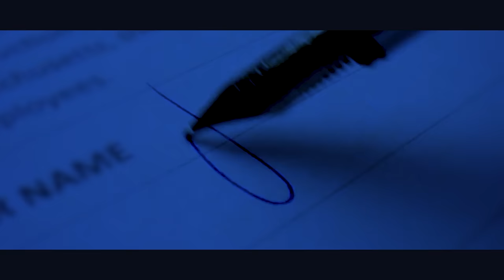Jonathan C. Gambela - Un jour nouveau (clip officiel)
Voici pour vous le clip du chant "un jour nouveau". Un chant d'espoir qui nous ramène aux réalités de notre rédemption et qui nous donne de nous souvenir des bienfaits de Dieu!
A/C: Jonathan C. Gambela
Arrangements : Nathy Art
Réalisation : Zazapub
Scénario : Elisa H. Gambela
Mix & Master : Emma Plus

Album "un jour nouveau" disponible le 12 janvier 2024 sur toutes les plateformes de téléchargement

Suivez le prophète Jonathan C. Gambela

Label : Power Empire production